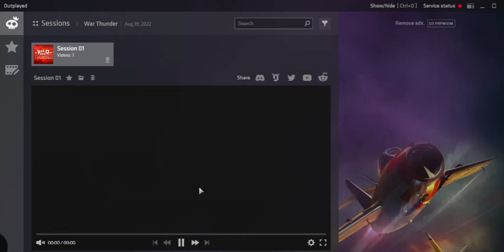a showcase of my friends new A-10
plz like and sub if u enjoyed